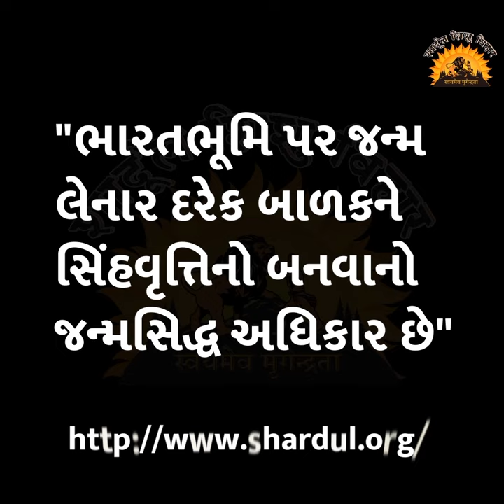પ્રેરક વાર્તા - 115 : જેન્ટલમેન